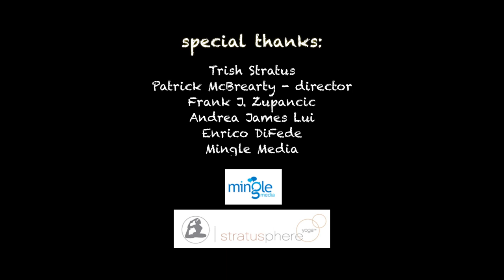Trish Stratus and the cast of Bounty Hunters on the Red Carpet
myETVmedia joins WWE Champion, Fitness Icon and Actress Trish Stratus and the cast of Bounty Hunters on the Red Carpet at AMC Theatres in Toronto Canada. Meet director Patrick McBrearty, stars Frank Zupancic and Andrea James Lui. Footage courtesy of Black Fawn Films. Host Hondo Parente